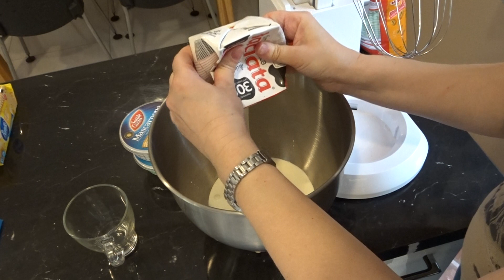kinder country - ciasto bez pieczenia